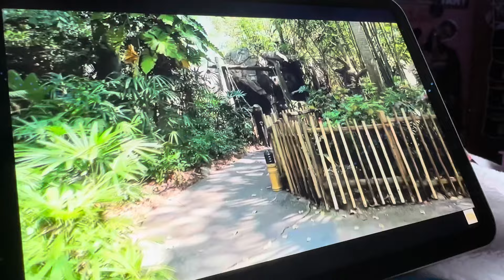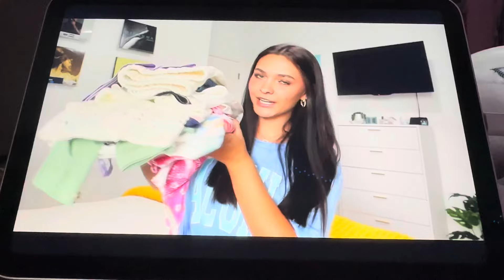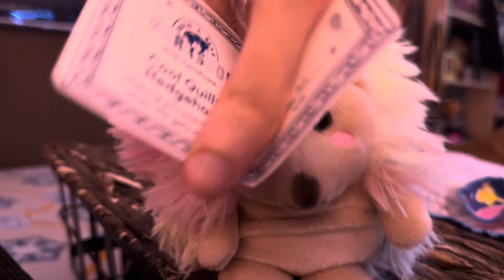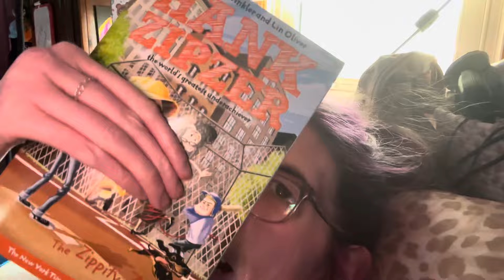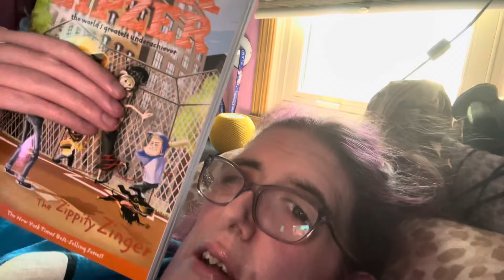Lazy St. Patrick’s Day Weekend + New Intro | VLOG 1042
On this weekend vlog, I’m taking about my life including The Eras Tour (Taylor’s Version) on Disney+, and health scare. Also showing my Fallout Xbox Design Lab controller, Cool Quills Hedgehog from Build A Bear Workshop, and new reading light from Amazon. Also having a lazy St. Patrick’s Day weekend. Also hope you guys like my new intro to the videos, and vlogs.